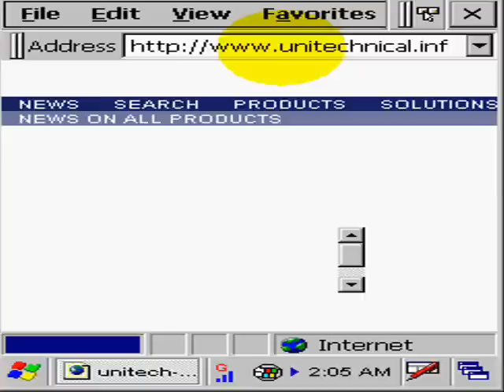HT680 Mobile internet via RAS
How to connect HT680 via Remote (Dailup Networking) Access Server to Mobile internet